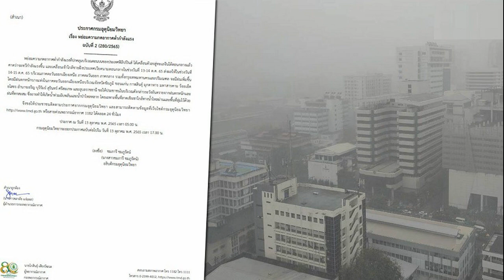ซุปเปอร์เล็ก ช่อฟ้า เจ็บ! จำใจถอนตัว ศึก ONE ต ค นี้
อัปเดตโปรแกรมสองศึกใหญ่ ONE 162 และ ONE Fight Night 3 ที่จะจัดขึ้นสองวันติดกัน คือช่วงเย็นวันศุกร์ที่ 21 และช่วงเช้าวันเสาร์ที่ 22 ตุลาคม 2565 โดยจะถ่ายทอดสดจาก กรุงกัวลาลัมเปอร์ ประเทศมาเลเซีย มีอันต้องปรับเปลี่ยนโปรแกรมในบางคู่ เนื่องจากนักกีฬาไม่สามารถลงแข่งขันได้ด้วยเหตุสุดวิสัย
คู่แรกคือ “ซุปเปอร์เล็ก เกียรติหมู่ 9” ที่จ่อคิวลงชิงเข็มขัด เวิลด์ กรังด์ปรีซ์? สีเงิน กับ “พันธ์พยัคฆ์ จิตรเมืองนนท์” ในการแข่งขันมวยไทย เวิลด์ กรังด์ปรีซ์ รุ่นฟลายเวต (135 ป.) รอบชิงชนะเลิศ ที่จะเกิดขึ้นในศึก ONE Fight Night 3 โดยทางด้าน “ซุปเปอร์เล็ก” จำเป็นต้องขอถอน เนื่องจากบาดเจ็บระหว่างฝึกซ้อม ทำให้การแข่งขันคู่นี้มีอันต้องเลื่อนออกไป
ขณะที่น้องใหม่ “ช่อฟ้า ท.แสงเทียนน้อย” นักชกไทยอีกคนที่กำลังจะได้ปรากฏตัวครั้งแรกในศึก ONE 162 ก็จำเป็นต้องถอนชกเช่นกัน เนื่องจากต้องพักร่างกายตามคำแนะนำของแพทย์ โดยคาดว่าจะขึ้นชกได้ตั้งแต่เดือนหน้าเป็นต้นไป
ทั้งนี้ได้นักมวยใจกล้าจากรัสเซีย “ทาเกียร์ คาลิลอฟ” ซึ่งเคยประมือกับ “รถถัง จิตรเมืองนนท์” ในกติกาคิกบ็อกซิ่ง มาเสียบแทนในช่วงสัปดาห์สุดท้าย เพื่อเจอกับ “เดนิส พูริช” นักชกจากแคนาดาที่ถูกวางตัวให้เจอกับ “ช่อฟ้า” ก่อนหน้านี้
แฟน ๆ สามารถติดตามข่าวสารและความคืบหน้าได้ที่เฟซบุ๊ก ONE Championship Thailand และเว็บไซต์